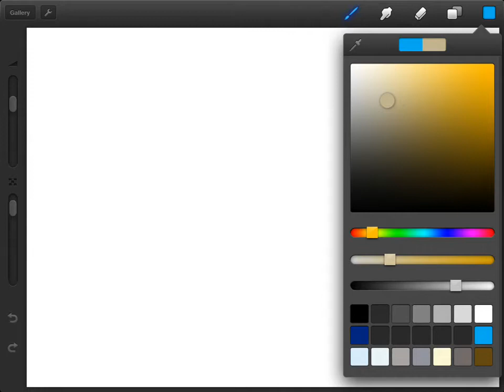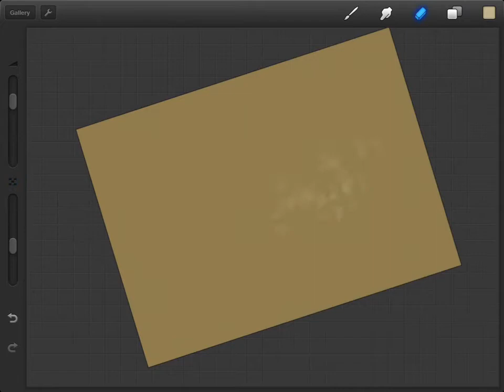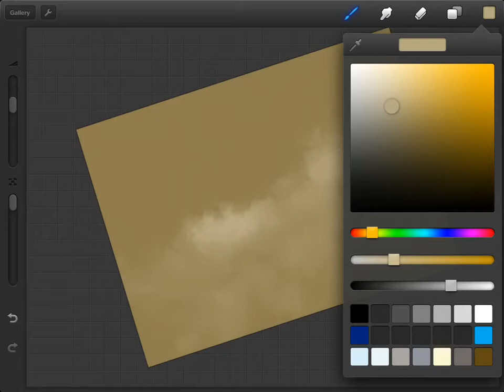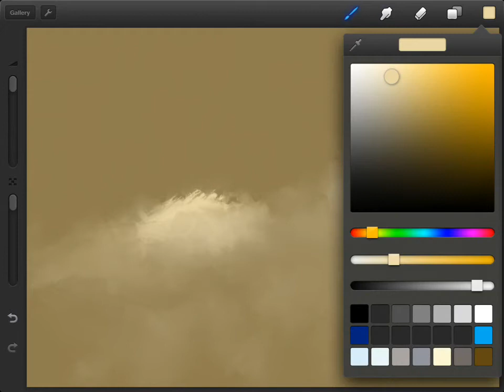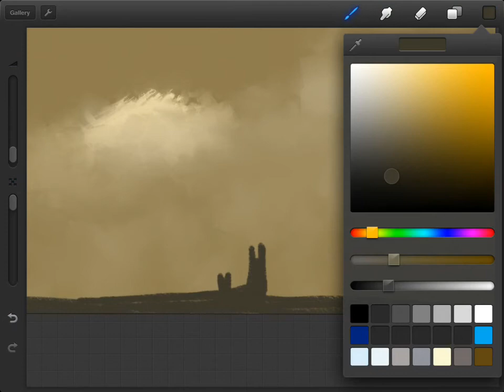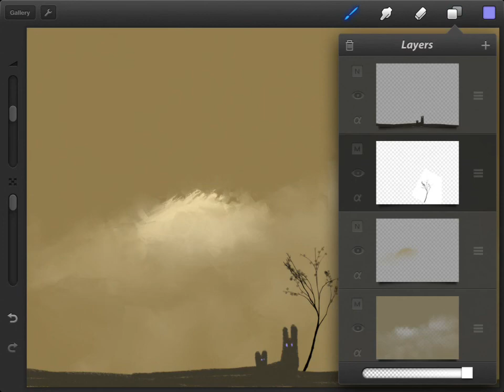5 min ipad painting using procreate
This is just a quick test run using reflectionapp.com